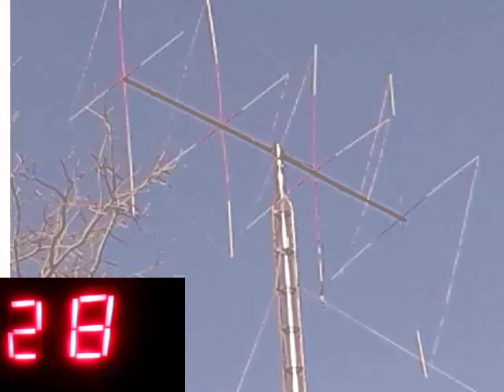Audioman288 & MAGE & BAM